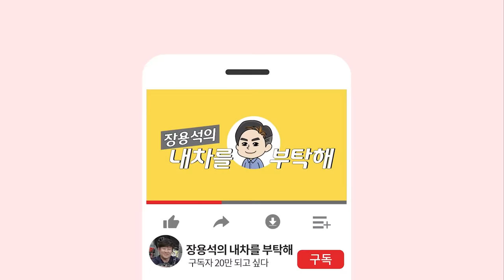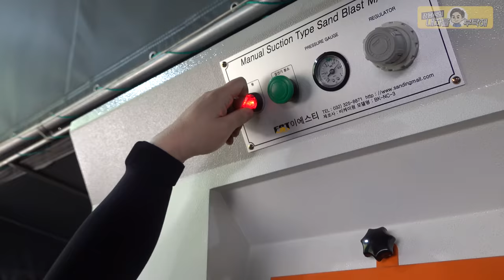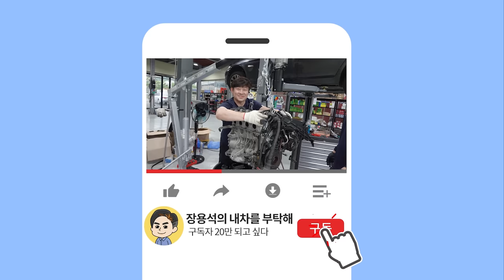미국차 하체 부싱갈이😨쉐보레 아발란치🛻말벅지하체 때빼고 광내기 Ep.2]Chevrolet Avalanche repairs 수입차수리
정비...힘인가 기술인가 ㅠㅠ
하체 부싱교환, 세척...영상으로 다 안 보이지만 정말 고생스런 하루였답니다.
드디어 시동을 걸...!?🙃
수리과정이 길~어서 3편까지 계속됩니다 :)

1번 하남점 (카닥터모터스) 경기 하남시 샘재로 107-1
2번 남양주점    경기 남양주시 오남읍 양지로 77 가동 101호
3번 광주점   광주 북구 연양로95번길 9 1층
4번 부산점   부산광역시 기장군 정관읍 예림1로 6
5번 동탄신도시점   경기도 화성시 효행로 1156번길 9 (병점동)